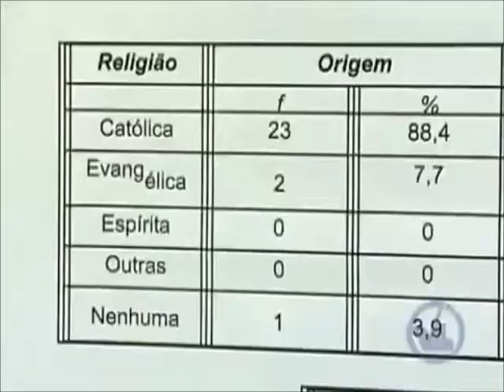Revelação do Médio Referente a Cura por Jesus***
Revelação do agente da saúde (Médico), sobre a influência do poder do nome de Jesus sobre as enfermidades, dores. Confira o Vídeo